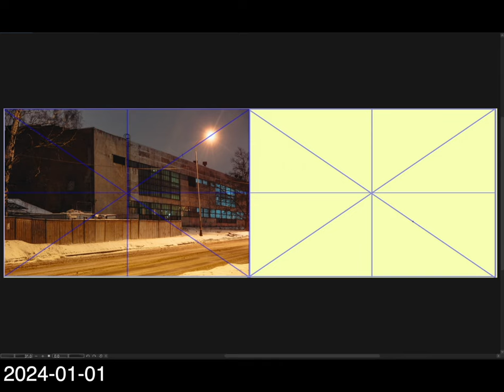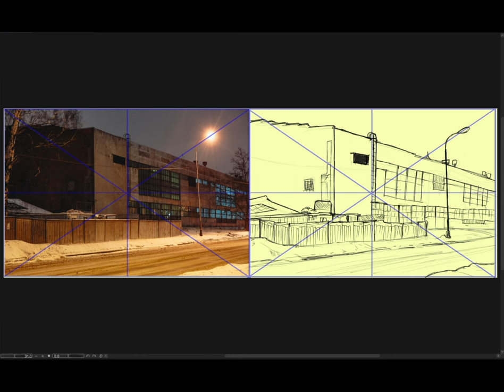[Background Sketch] 2024-01-01 月曜日